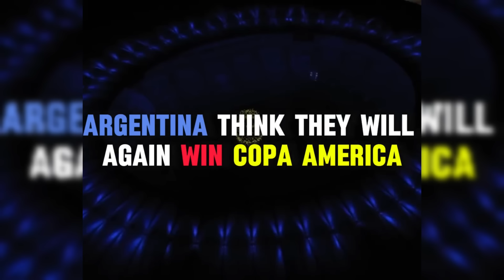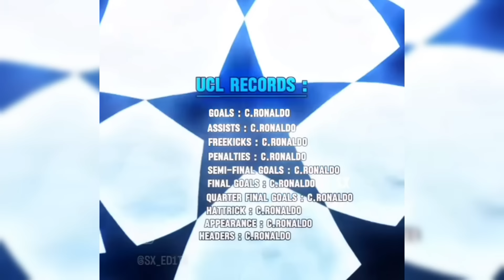BEST FOOTBALL EDITS - FAILS, GOALS & SKILLS (#54) Football TikTok Compilation 54